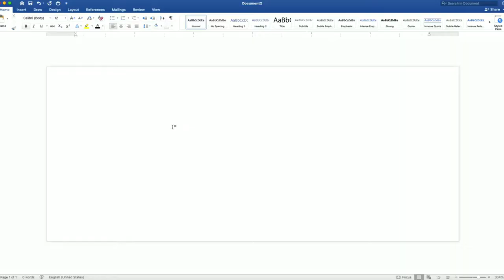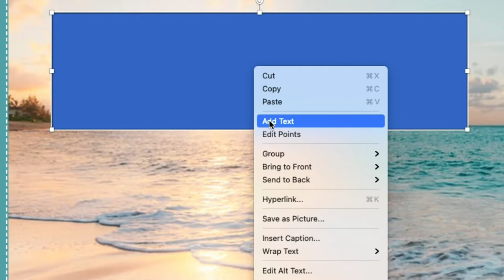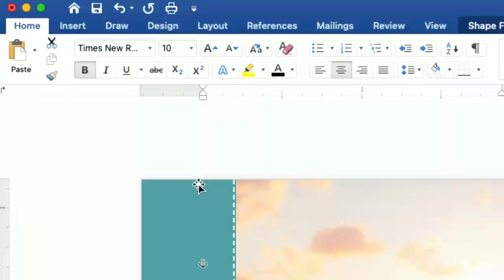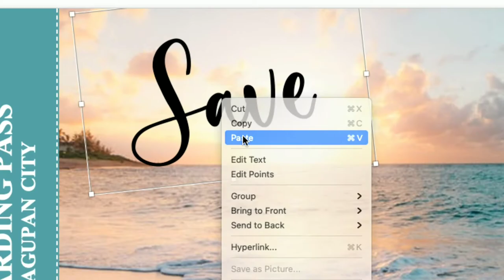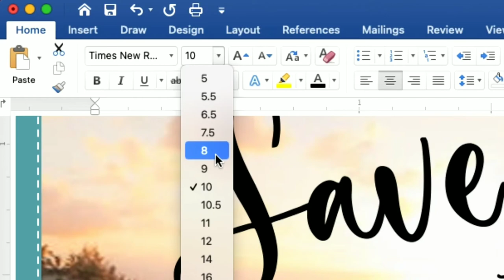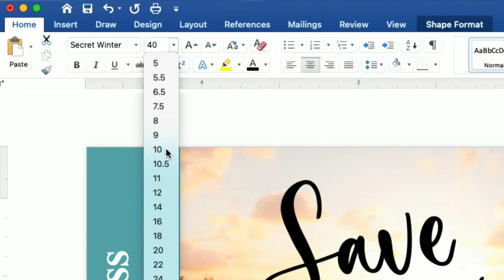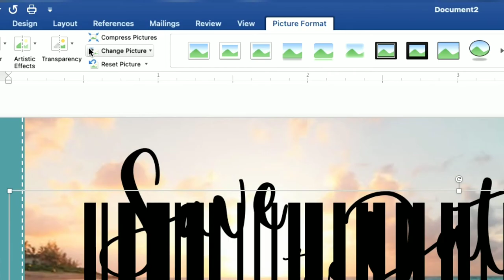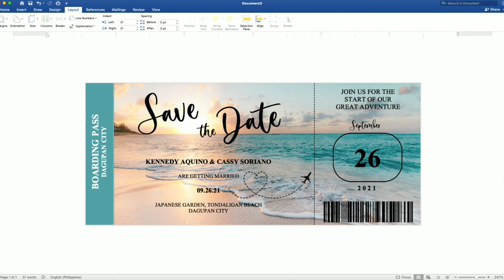BOARDING / TRAVEL PASS | How to make WEDDING INVITATION in Microsoft Word (MS Word) | Cassy Soriano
Create your own WEDDING INVITATION using Microsoft Word with a motif or theme BOARDING / TRAVEL PASS :))

Here are the passport invitation layouts using Microsoft Word / MS Word:
GOLD AND GREEN | How to make PASSPORT WEDDING INVITATION in Microsoft Word (MS Word) | Cassy Soriano

SKY BLUE | How to make PASSPORT WEDDING INVITATION in Microsoft Word (MS Word) | DIY | Cassy Soriano